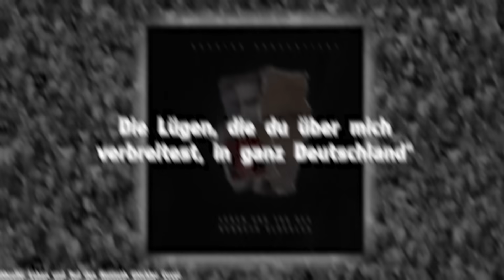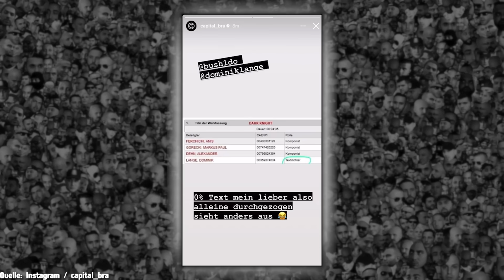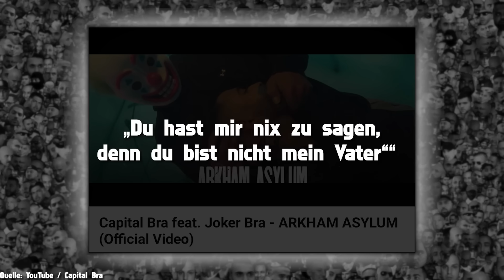„Arkham Asylum“: CAPITAL BRA disst BUSHIDO sehr hart in der Antwort auf „Dark Knight“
Als Antwort auf „Dark Knight“ von Bushido bringt Capital Bra nun den Track „Arkham Asylum“ mit zahlreichen harten Angriffen gegen Bushido. Capi geht hierbei neben Bushidos Auswandern nach Dubai oder seinem Prozess gegen Arafat auch auf Dinge ein die Bushido auf „Dark Knight“ behauptet hatte.

Werbung
Gönnt euch ZecPlus!

Vielen Dank!